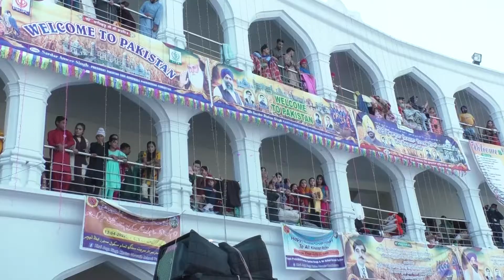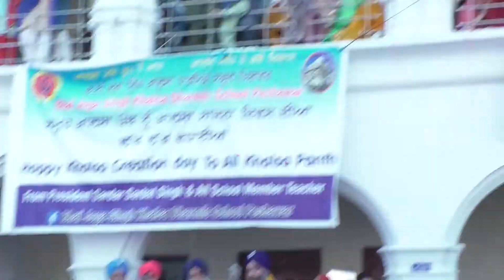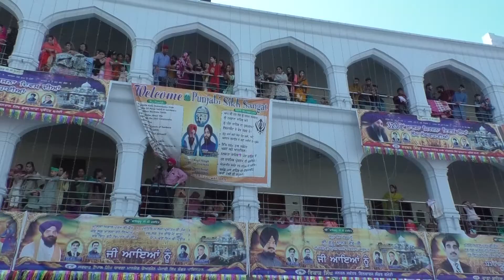Vaisakhi Celebrations Panja Sahib Hasan Abdal Pakistan